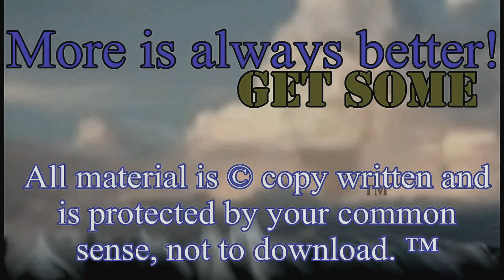Frank and Nancy Frank Sinatra - Something Stupid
Commended by the publishing house for this work, this is a historical Montage of the love between Sinatra and Kelly, with a love that couldn't be.  It would have been a hallmark love affairs of the 1900s The questions surrounding her death are very much like that of Princess Diana's.